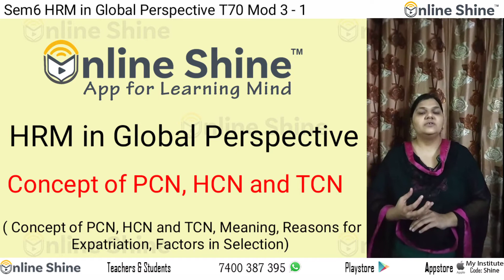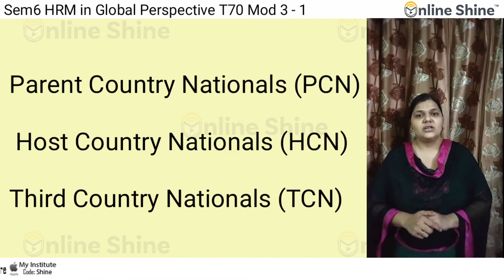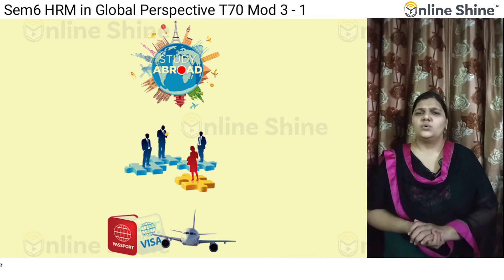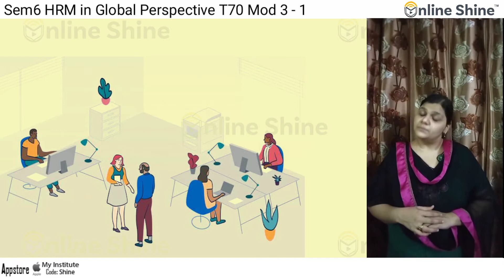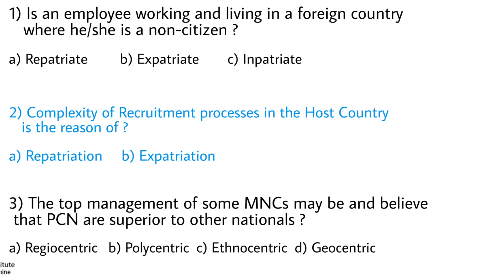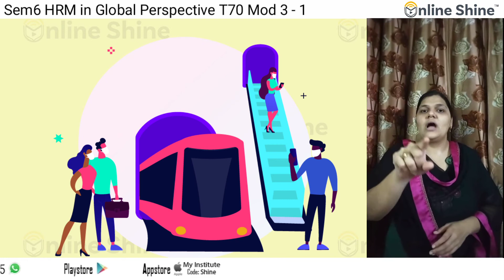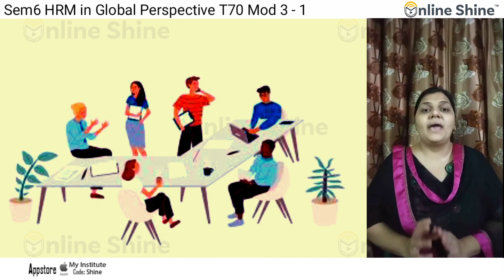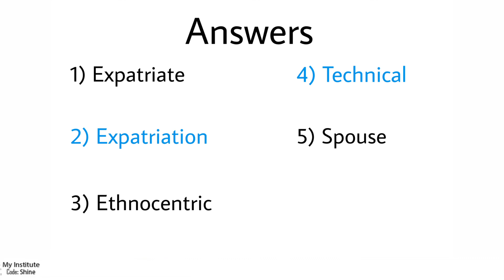HRM in Global perspective, concept of PCN, HCN and TCN